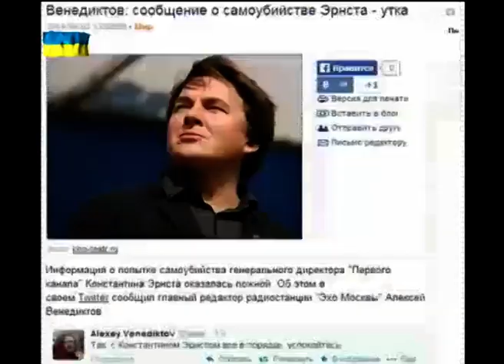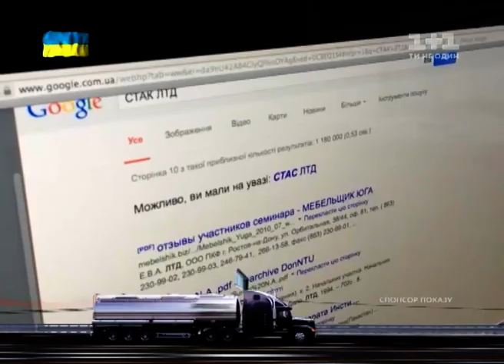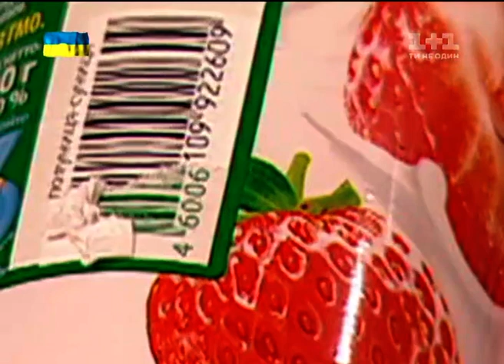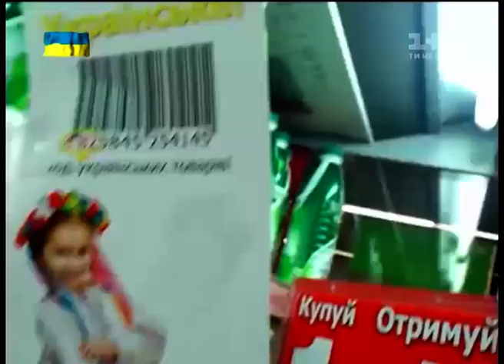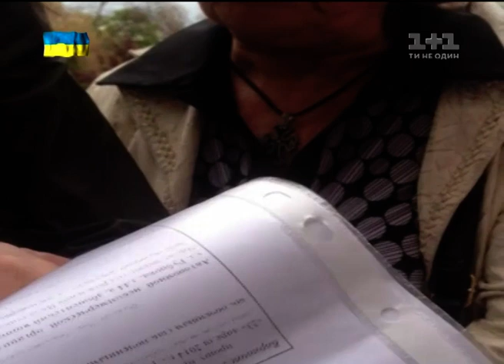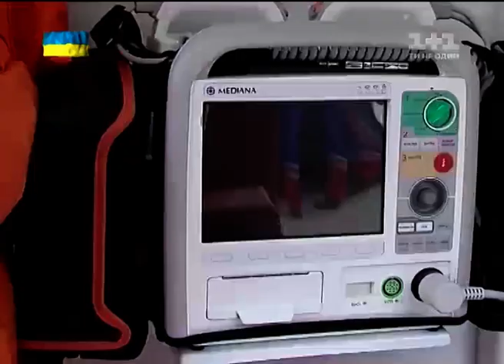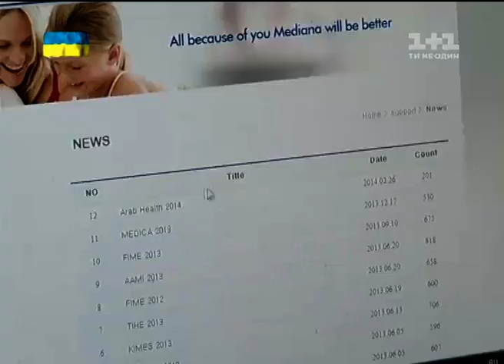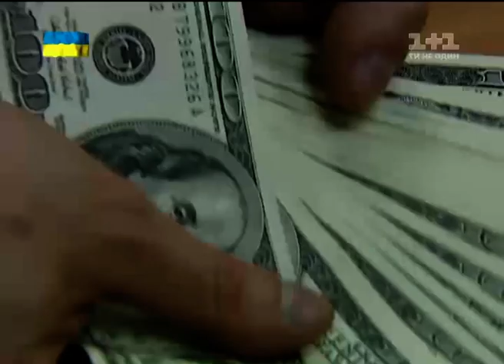Гроші. Хто викачує мільярди з України? Та чому Росії не вигідно, щоб в Україні були вибори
Дивіться у цьому випуску:

- Росії не вигідно, щоб в Україні були вибори

- Хто заселяється у казкові палаци втікачів?

- Хто допомагає росіянам залазити в українські кишені?

- Кримський ексклюзив

- Афера на каретах швидкої допомоги

- Хто викачує мільярди з України?